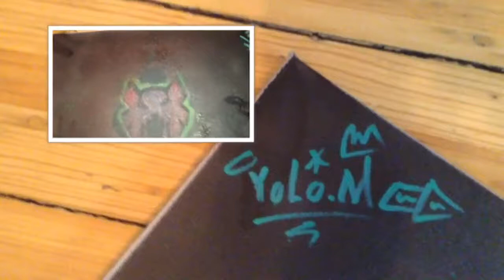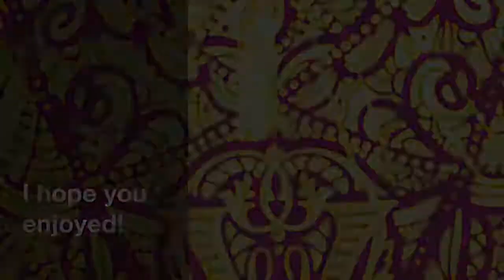Wolf stencil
I hope you guys enjoyed the new art video

music

New art video coming soon